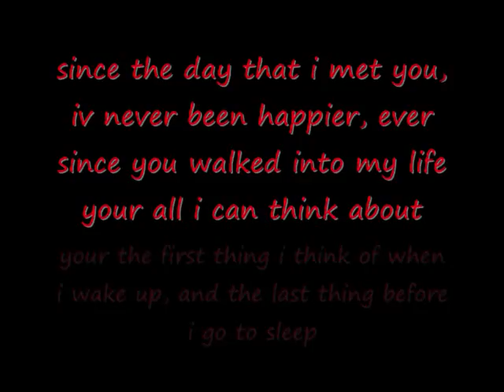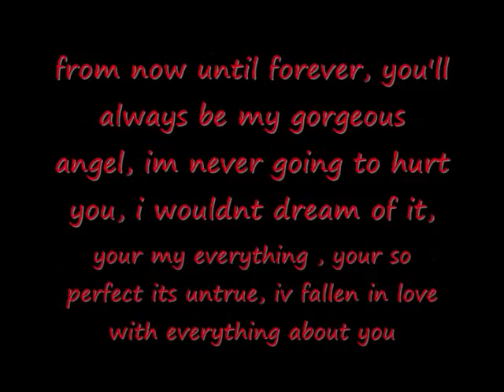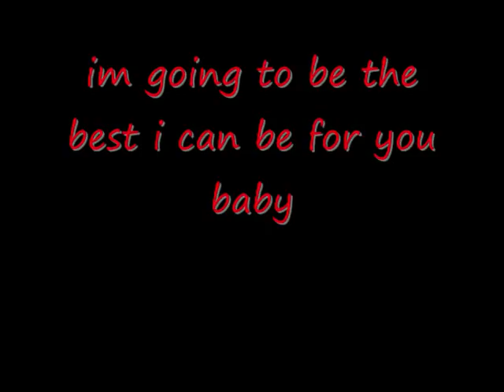for us baby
charlotte lauren townsend
i love you more than life itself, and this is just a small way to show it
2/3/09 till forever baby